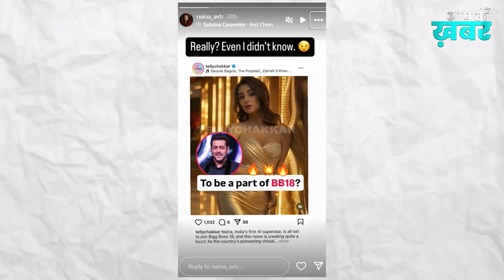Bigg Boss 18 Contestant Naina Singh | Biggboss 18 Highest Paid Contestant | Aap Ki Khabar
Salman Khan's reality show 'Bigg Boss 18' is going to start soon with its new theme. The show is completely ready for the premiere, raising the excitement level and curiosity of the audience. The show will go on air from 5th October. According to the promo, this time the show will be based on future and time. In such a situation, it is being said that the makers have also approached India's first AI influencer for the show. The name of this influencer is Naina the AI ​​Superstar. Till the show goes on-air, the list of its potential contestants will keep coming out, this list includes not only the names of popular celebs but also the names of AI influencers. According to the report of India Forum, India's first AI superstar Naina can be a part of 'Bigg Boss 18'. However, it has not been confirmed yet whether Naina will participate in the show as a contestant or will work with the makers to make the game more interesting. Till now the makers have not reacted anything to the news of AI influencer joining Bigg Boss 18. But reaction has come from Naina's side, while sharing the news of her joining 'Bigg Boss 18' on her Instagram account, Naina wrote, 'Really? Even I didn't know this.

About This Channel: 👇
Welcome to Aap Ki Khabar – In This Channel You Find The Video Of Latest Movie Review in Hindi With English Subtitle & Spiritual Knowledge in Hindi & Hinduism Explained Video. We Also Do Current Affairs Analysis in Hindi. At Aap Ki Khabar, We Believe in Going Beyond The News Headlines. Our Focus Extends to Covering Success Stories & Motivational Success Story in Hindi of Individuals Who Are Making a Meaningful Impact on Society. We Believe Into The Lives of Those Who, Through Their Dedication & Hard Work.